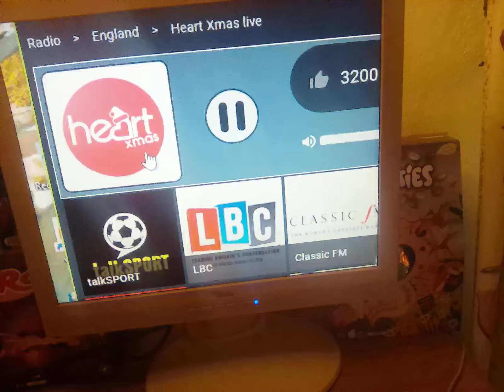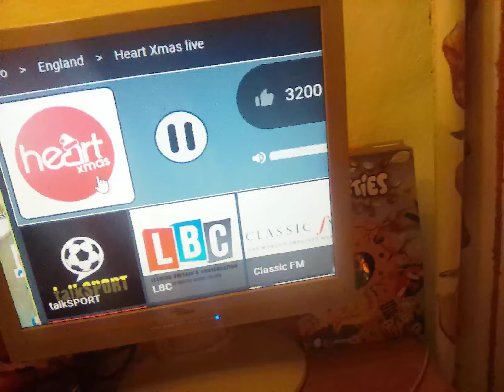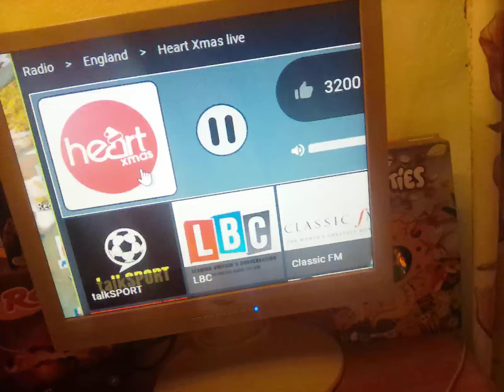21 September 2024